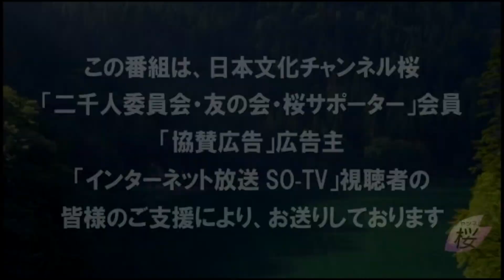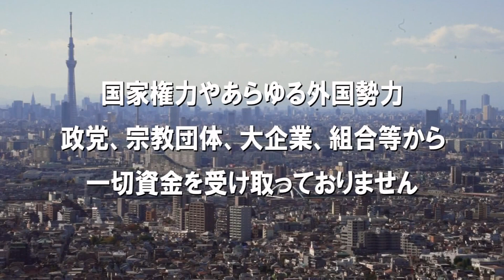【断舌一歩手前】巻き返しの秋を迎えて[桜R4/8/2]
今回は、激動の７月の心の整理がついた三輪和雄から、その総括と今後に向けた意気込みについてお話しをさせて頂きます。

出演：三輪和雄（日本世論の会会長・正論の会代表）